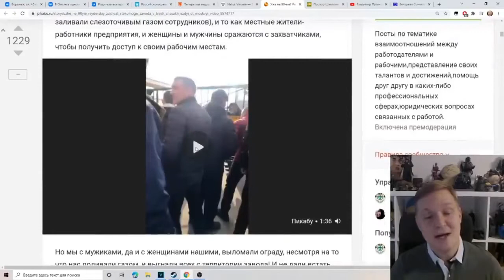Всем навальнятам-навальнистам посвещяется, ч.2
Покажите это видео навальному-фбк-его центральному штабу и его зомби армии,его ведомым баранам на закланье. ОБЯЗАТЕЛЬНО для просмотра этой категории протестного электората,а также тем кто верит что в России еще существует оппозиция.
автор видео : kamikadzedead